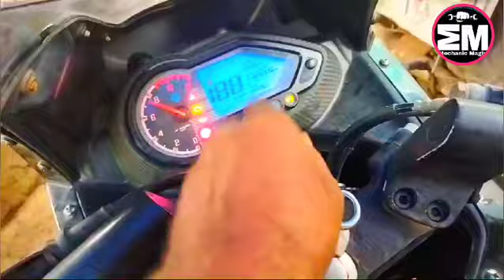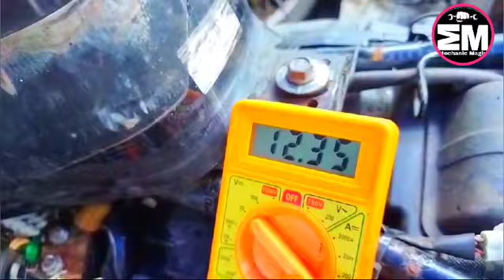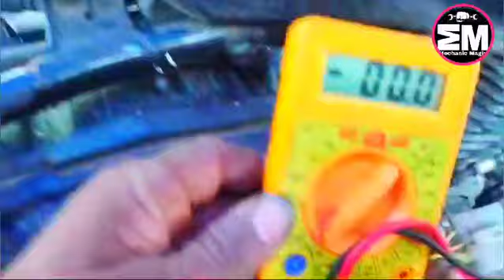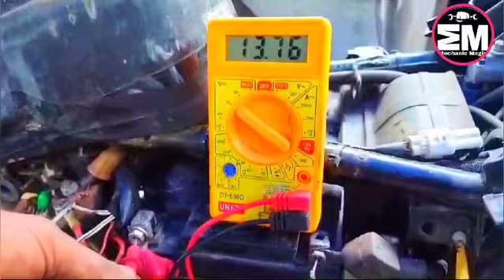BAJAJ PULSAR 220 bs6 battery charging problem solved 👍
battery charge nai ho rhaha hai kaise check kare
solved👍

MECHANIC MAGIC